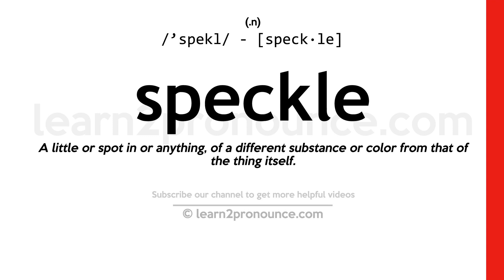Pronunciation of Speckle | Definition of Speckle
Speckle pronunciation | How to pronounce Speckle in English?
/`spekl/
Meaning of Speckle | What is Speckle?
(1) (noun) a small contrasting part of something; (2) (verb) produce a mottled effect; (3) (verb) mark with small spots;
What is Speckle | Speckle meaning and definition?